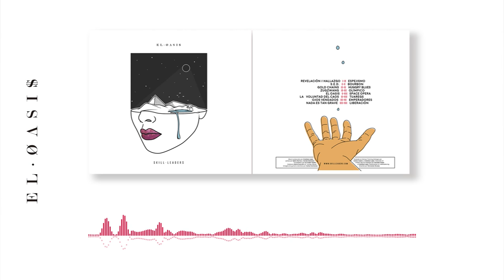09 Skillleaders -Espejismo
Music video by Skillleaders, performing ''Espejismo''' [Audio] from their second LP ''El Oasis''. (c) 2015 Skillleaders, Mars Music.

facebook.es/skillleaders
instagram.es/skillleaders
twitter.es/skillleaders